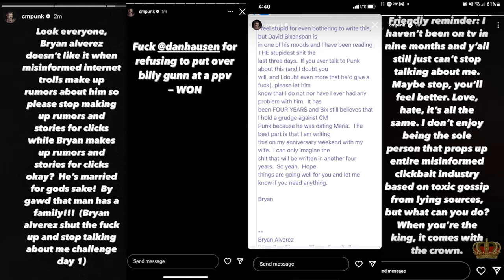CM Punk On IG Live: Best Of The Bryan & Vinny Show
Drops are back this week on the Best Of The Bryan & Vinny Show! Enjoy the show as the crew looks back at AEW Dynamite featuring Jungle Boy vs Rush and NXT which may have taken a shot at Darby Allin. Speaking of taking shots at people… CM Punk’s IG Story said a mouthful. Plus Granny stops by with her wrestling report featuring a pounder playing rough! Finally, it’s the BIG ANNOUNCEMENT that will change the course of the Bryan & Vinny Show! All that plus more, so check it out!